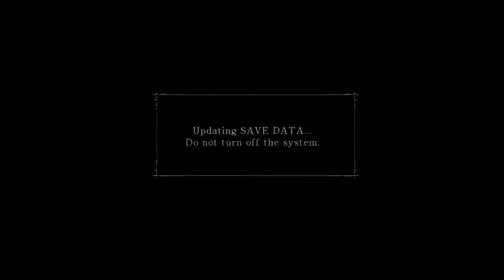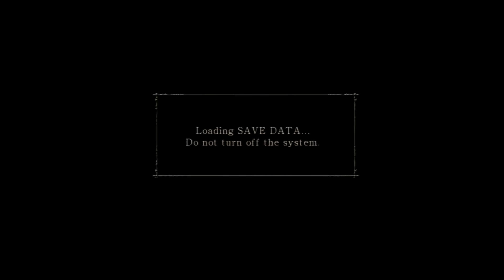Demon's Souls Speedrun Any% (Magic Route) - 52:35 IGT / 58:30 RTA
My very first speedrun. Enjoy!

- Kid Rock - American Bad Ass

and by Teknoaxe.com

No changes are made with the songs.

Recorded with: Elgato Game Capture HD
Edited with: Sony Movie Studio Platinum 13